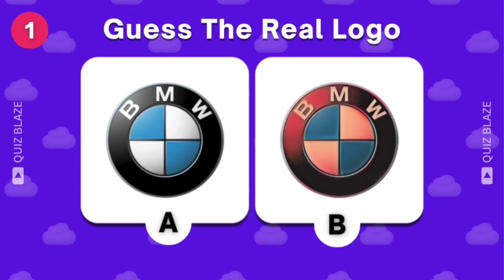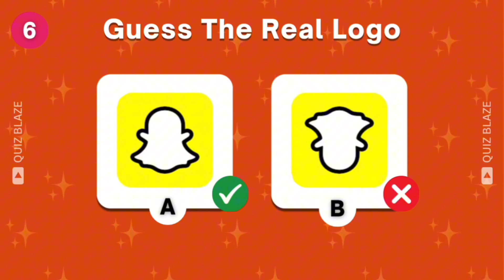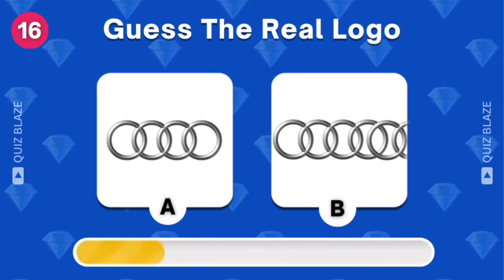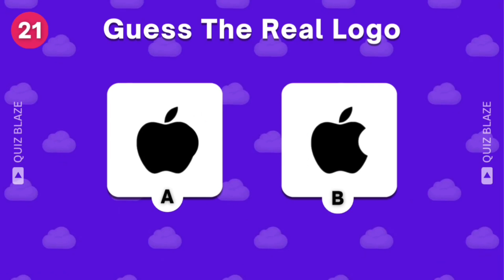Can You Guess The Correct Logo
Comment 💬 your answer and Join the Quiz Blaze community for exciting quiz games! 👇

Flag Quiz

Animal Quiz

Food Quiz

Emoji Quiz

Logo Quiz